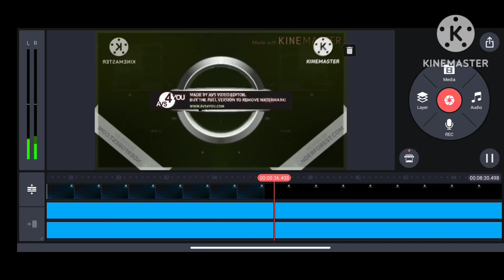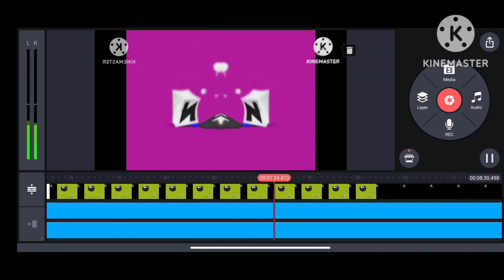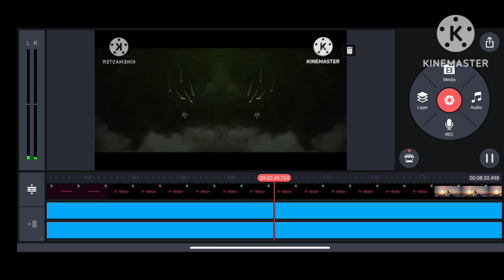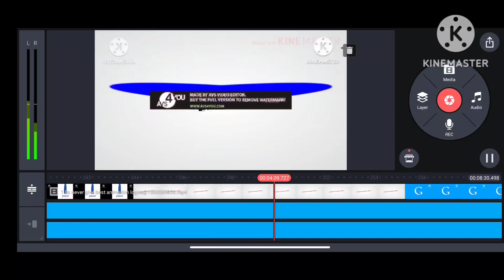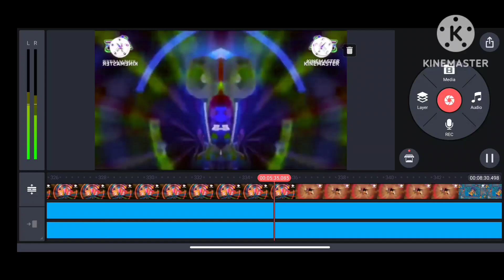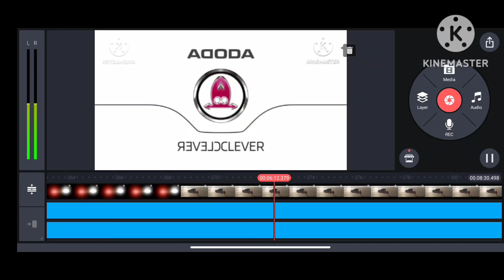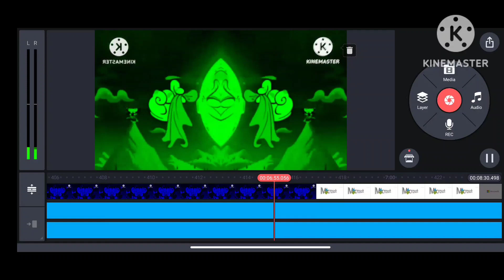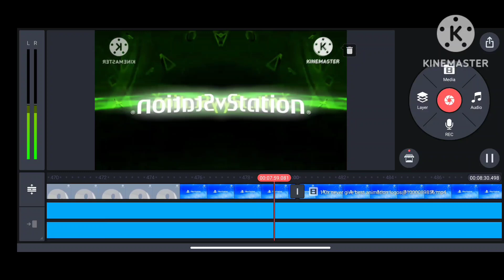never give best animation logos in conga busher